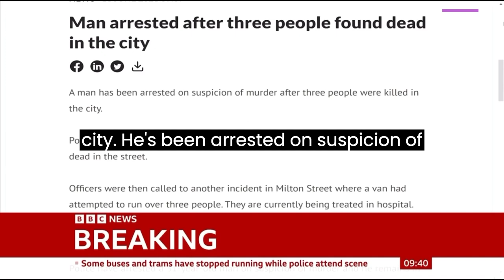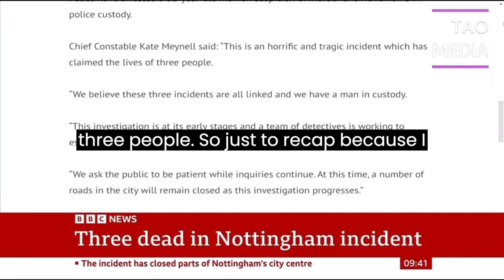breaking news and Politics NOTTINGHAM CITY CENTRE INCIDENT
NOTTINGHAM CITY CENTRE INCIDENT